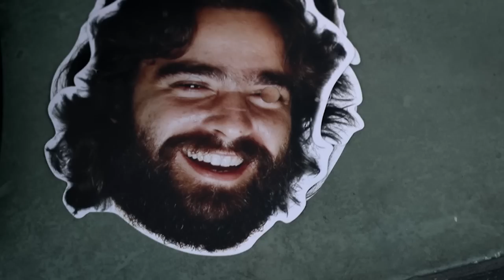[TRAILER] Los Hermanos – Esse é só o começo do fim da nossa vida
A banda Los Hermanos em um registro íntimo e fiel ao seu espírito no documentário de Maria Ribeiro. Los Hermanos – Esse é só o começo do fim da nossa vida. O filme acompanha Marcelo Camelo, Rodrigo Amarante, Bruno Medina e Rodrigo Barba ao longo de uma turnê que marcou o reencontro do grupo depois de cinco anos de recesso. 14 de maio, nos cinemas!